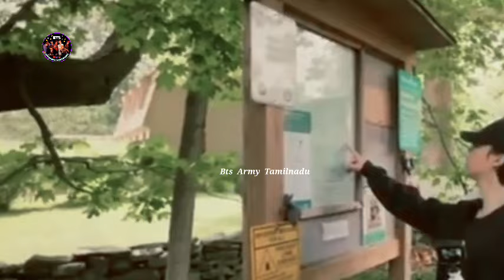“Are you sure!” | Episode 2 (Tamil)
BTS Are you sure! Episode 2 Tamil | Jikook Are you sure! Tamil Dubbed | BTS Jimin and Jungkook duo trip to America Tamil | Bts Army Tamilnadu | BTS Jimin suffering from diarrhea Tamil | BTS Jimin and Jungkook went to shopping in America tamil | BTS Jungkook rides bike Tamil | BTS Jimin recognised by a shopkeeper Tamil | BTS Jikook fight for umbrella Tamil | BTS Jungkook hearing Jimin's who song Tamil